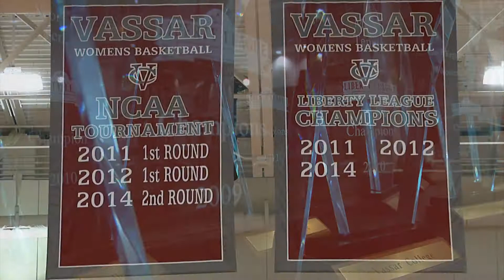Vassar Cross Country, Track & Field team video 2019-2020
The Brewers cross country teams added to their rich history in 2019.  The women made their first appearance at the NCAA nationals and finished 25th.  Sophomore Kiera Ginell, who qualified for the nationals individually finished third at the regionals and second at the Liberty League championships.
Both teams earned national All-Academic team honors.   Track and Field has excelled while building the program.   Ayden Gann became the latest Liberty League champion and NCAA qualifier in the 2019.   In 2015 Heather Ingraham won the 400 meter national championship.